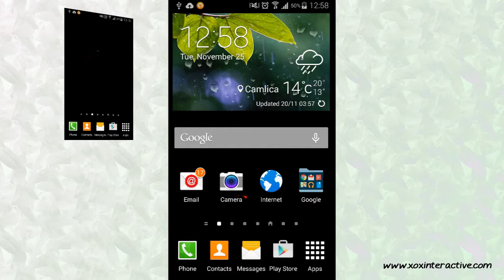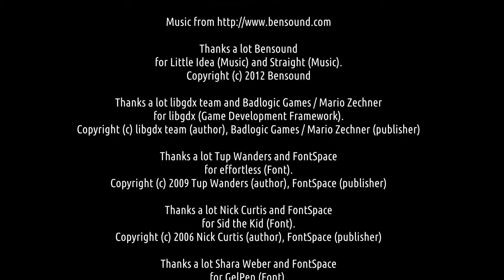Red Dot LWP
This video shows the Red Dot LWP for Android by xox interactive

Unless otherwise stated all content, artwork, concepts are owned by
xox interactive. Please also refer to the Credits and Attributions.

for Little Idea (Music) and Straight (Music).

Thanks a lot libgdx team and Badlogic Games / Mario Zechner
for libgdx (Game Development Framework).

Thanks a lot Tup Wanders and FontSpace
for effortless (Font).

Thanks a lot Nick Curtis and FontSpace
for Sid the Kid (Font).

Thanks a lot Shara Weber and FontSpace
for GelPen (Font).

Thanks a lot Dalton Maag Ltd and FontSpace
for Ubuntu Condensed (Font).
Ubuntu and Canonical are registered trademarks of Canonical Ltd.